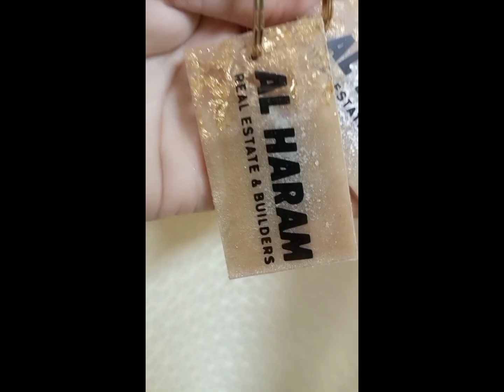My signature "Resin Keychains"❤️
If you want more videos then let me know in comment section☺️